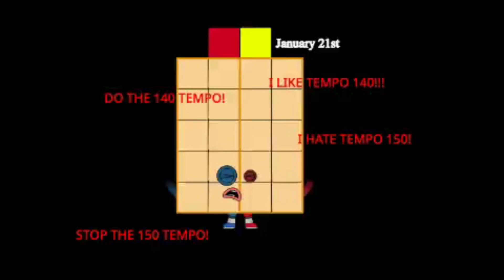Dateblocks Band 5